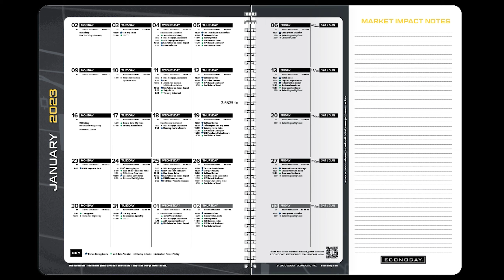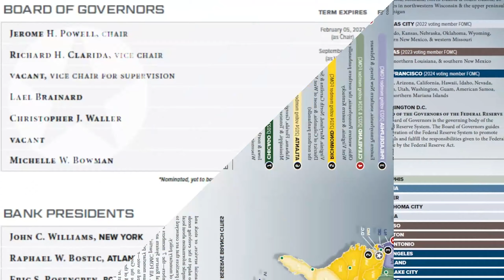UP 300 - Global round-up: Recession risks keep on rising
With room to loosen fiscal policy constrained by market worries about excessive government borrowing and scope for central banks to cut interest rates all but zero due to above target inflation, global recession risks just keep on rising.